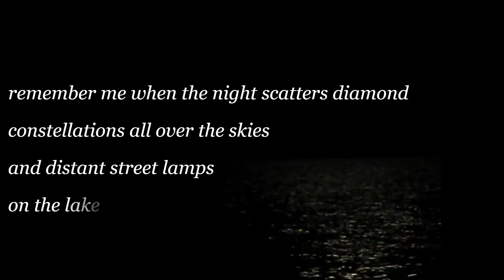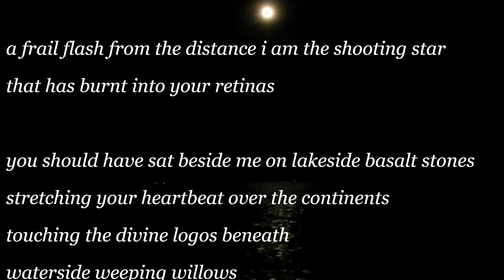under scintillant constellations (own poem)